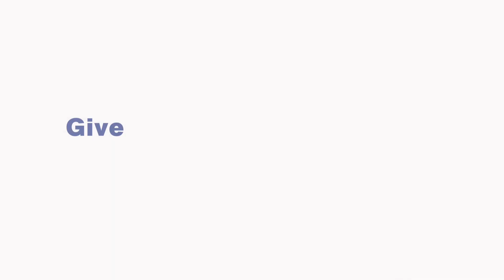Meet Sayali – Children’s Miracle Network - Penn State Health Children’s Hospital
Sayali was born with several physical  abnormalities including missing limbs. When Sayali was adopted from India at the age of 2, her parents knew their daughter would need countless surgeries to correct her legs, which were growing faster than her skin. Sayali was also born without a tongue. Thanks to multiple surgeries at Penn State Health Children’s Hospital, she can communicate verbally.

When you support Children’s Miracle Network, you give kids like Sayali the gift of growing up. Donations support research, equipment and family-centered programs that support patients, siblings and parents.

Thank you to JPL for providing this video.